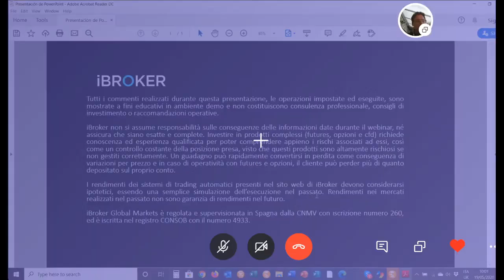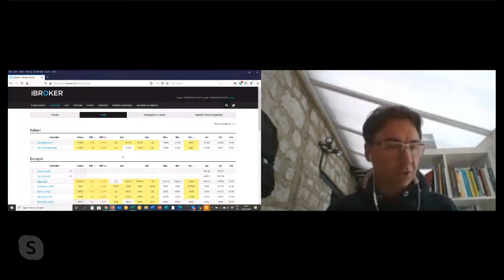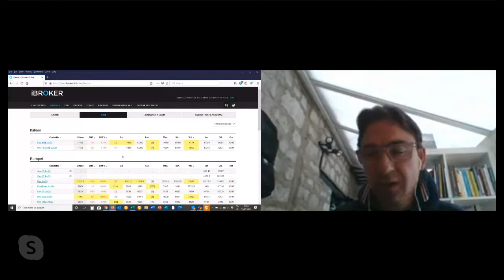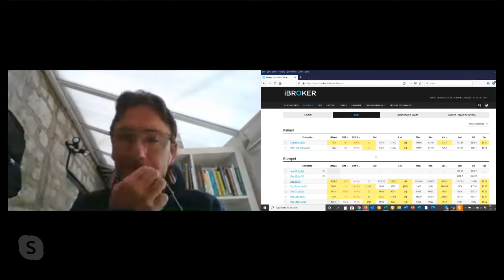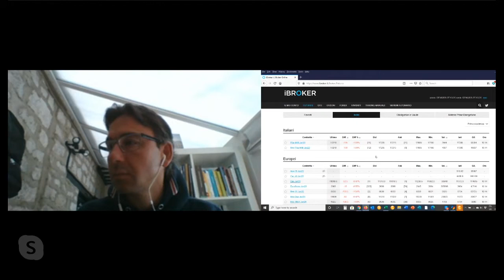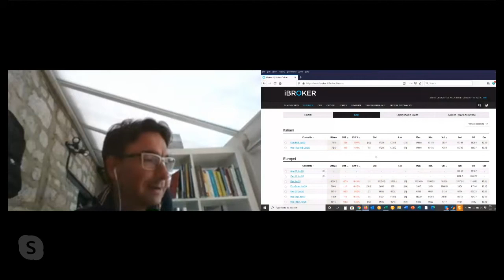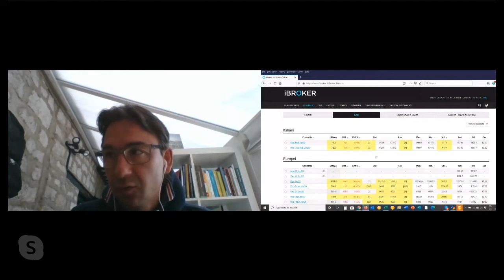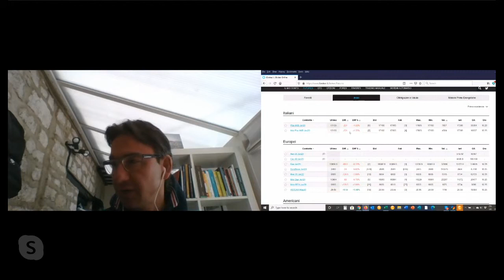I mercati con Paolo Belvederesi 19/05/2020